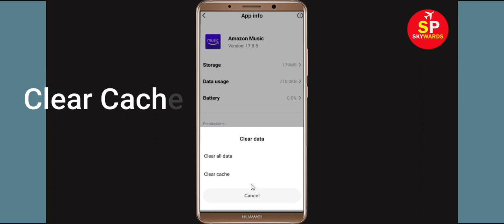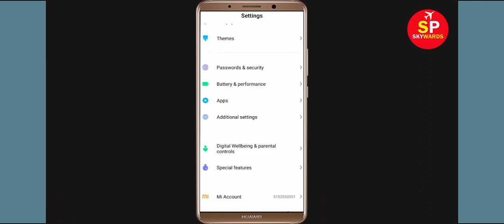How to Fix Amazon Music App Not Working / Not Opening Problem in Android & Ios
In this video Tutorial, i will show you How to Fix Amazon Music App Not Working Problem in Android & Ios Mobile | Amazon Music Mobile App Not Opening Problem Solved in Android & ios mobile phone. If you are facing same problem in your mobile then it will help you to get rid of this problem.
The procedure to fix Amazon Music this is generally always the same:-

A).First, go to Settings on your deAmazon Musicce.

After That Restart Phone and login to Amazon Music App...